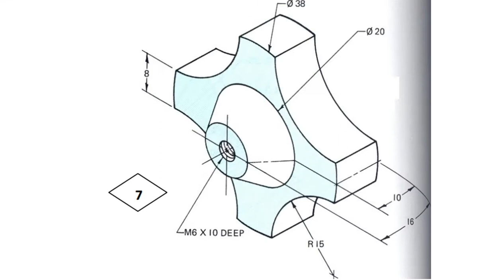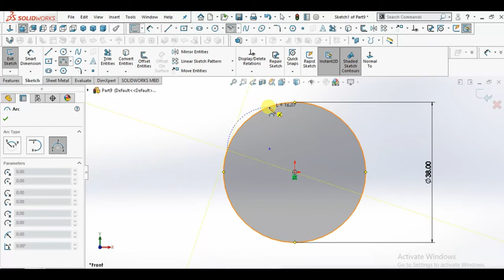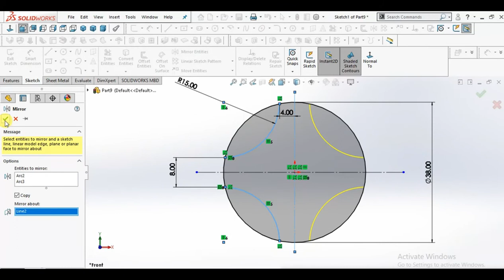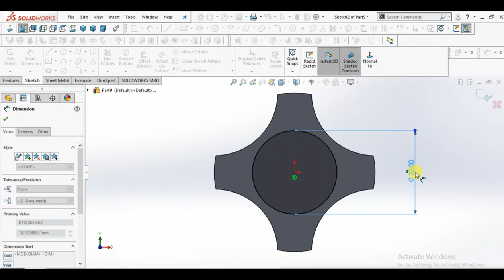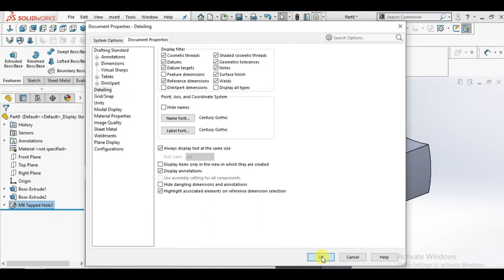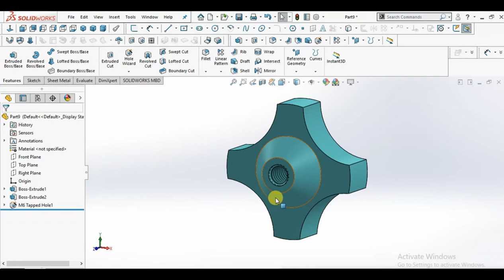solidworks tutorial for beginners exercise 7 in [2020]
Solidworks tutorial for beginners exercise 8 in [2020]

it is making a simple model in Solidworks with help of Sketch and feature tools, it is an exercise for beginners.